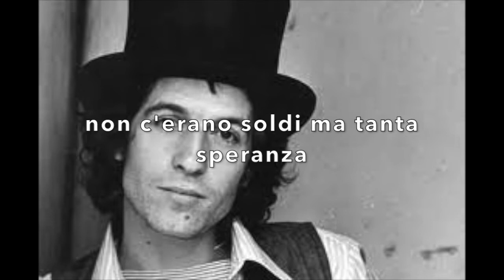A mano a mano - Diego Perris - Karaoke - Base musicale